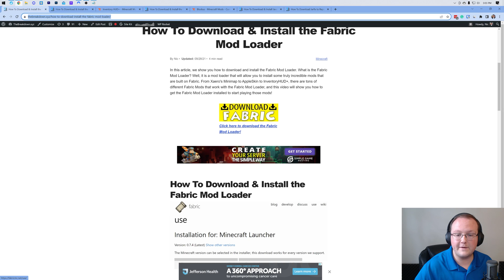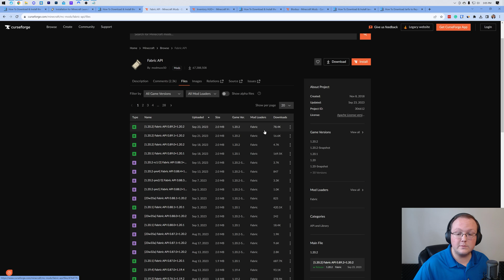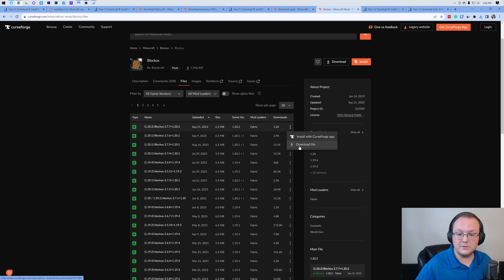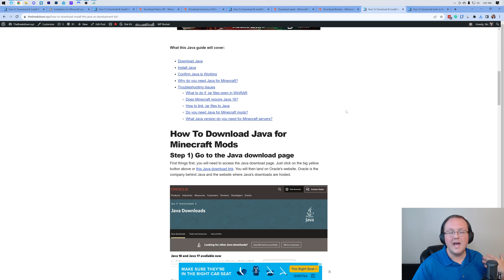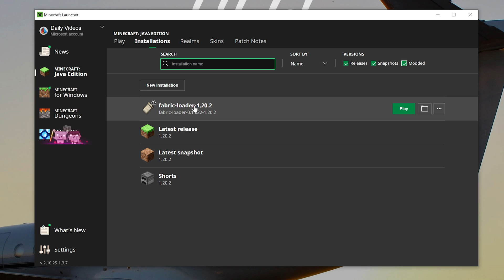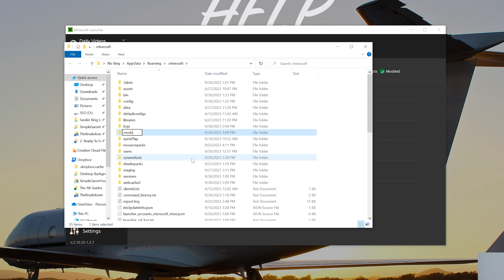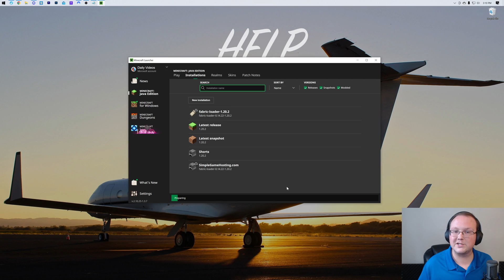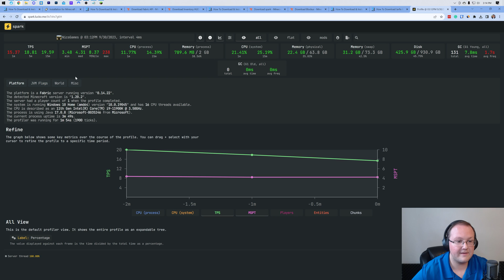How To Download & Install Fabric in Minecraft 1.20.2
If you want to know how to download and install Fabric mods in Minecraft 1.20.2, this is the video for you. We show you every single step of how to download Fabric, how to install Fabric, and how to get Fabric mods for Minecraft 1.20.2. So, without anymore dely, here is our complete guide on getting Fabric 1.20.2!

Start your own 24-hour modded 1.20.2+ Fabric server with SimpleGameHosting in under 5 minutes!

About this video: In this video, we'll guide you step-by-step on how to download and install Fabric in Minecraft 1.20.2. This will allow you to get any Minecraft 1.20.2 Fabric mods you want. From mods biome mods to quality of life mods to everything in between, if it is a Fabric 1.20.2 mod, this video will allow you to install it!

That will take you you our complete text tutorial on getting Fabric. Once you are there, click the “Download Fabric” button to go to the Fabric 1.20.2 download page.

On this page, you will click the “Download Installer Universal .jar” link. This will start the Fabric Installer downloading.

Now we can move on to how to install Fabric 1.20.2 in Minecraft. Start by locating the Fabric Installer file you downloaded and open it with Java. You may need tod download Java 17 from the description above.

The Fabric installer will then open. Make sure the version is 1.20.2 in the dropdown menu, then click “Install”. The installer will then automatically install Fabric 1.20.2 for Minecraft.

Once Fabric is installed, we can move on to how to download Fabric mods for Minecraft 1.20.2. We are going to be getting Inventory HUD+, Spark, and Blockus, but this will work for any Fabric 1.20.2. It’s extremely important that your mods are for the Fabric mod loader and Minecraft version 1.20.2. If they aren’t, it will not work.

You will also need to download the FabricAPI. It’s extremely common for Fabric mods to use the FabricAPI. A lot of mods also require other mods, so be sure to check the mod’s description for any mods it may require.

Now, we can move on to how to install Fabric mods in Minecraft 1.20.2. To do this, open the Minecraft Launcher. Click on “Installation” at the top and hover over the Fabric 1.20.2 installation. Click the folder that appears.

Your .minecraft folder will open. Here, you should see a “mods” folder. If you don’t have a mods folder, simply create one. Drag and drop the Fabric mods you downloaded into this folder. Once that's done, you're all set to play Minecraft with your new Fabric mods.

Just navigate back to the Minecraft Launcher and play Minecraft using the Fabric 1.20.2 installation. You must use the Fabric installation in order for it to work in Minecraft.

With that, you now know how to download and install Fabric 1.20.2 in Minecraft.